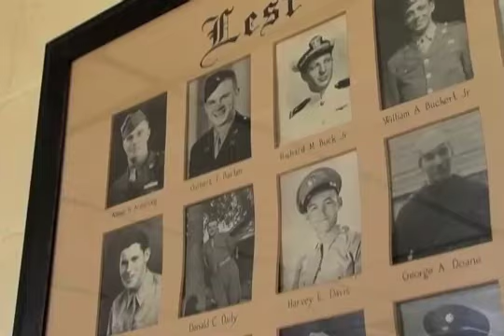Afghan Pullout Watertown NY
Muhammad Atif, Urdu VOA News, Washington.
As president Obama announces his plan to begin withdrawing troops from Afghanistan, military communities around the country welcome the news. Watertown, New York, is near Fort Drum, home of the Army's 10th Mountain Division, which has been in constant deployment during the past decade. This report looks at the reaction from the townspeople to the President's announcement.